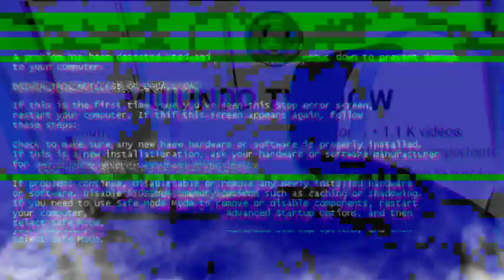Noticia de último minuto hoy sábado amigos y amigas